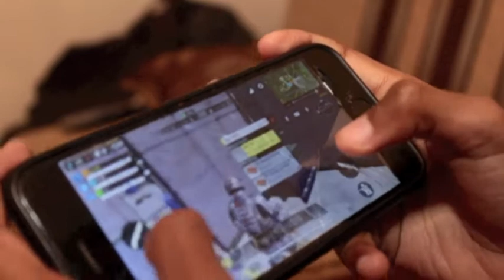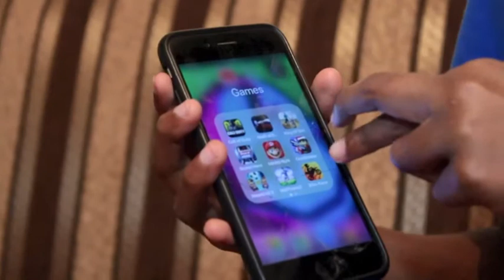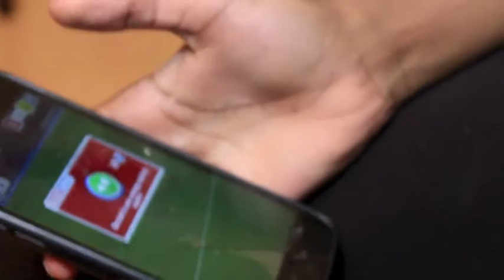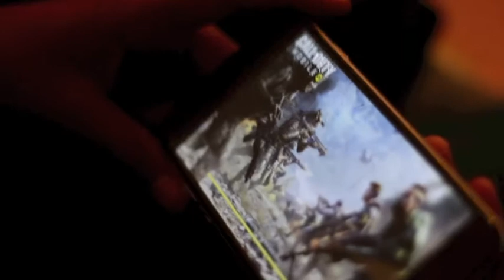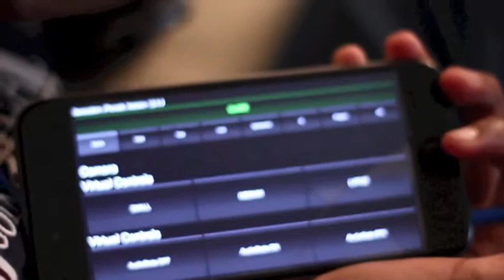JV-playing game New Project